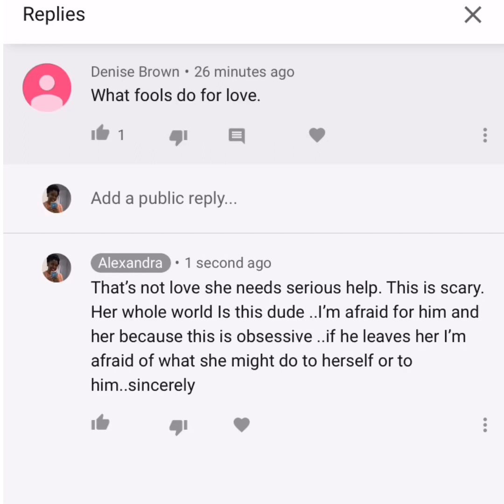It’s a terrible and dangerous thing to not love yourself. Love yourself, please, everyone🙏🏽❤️